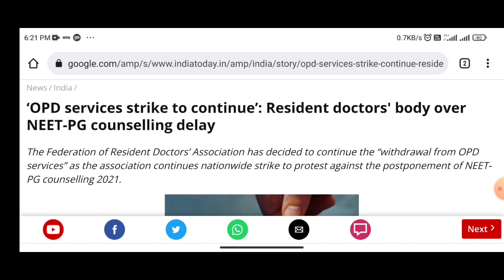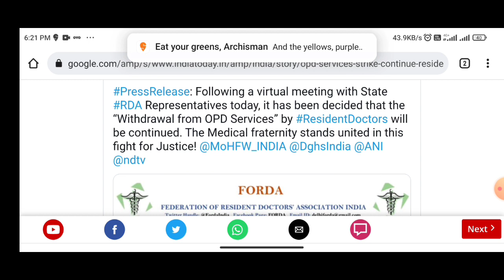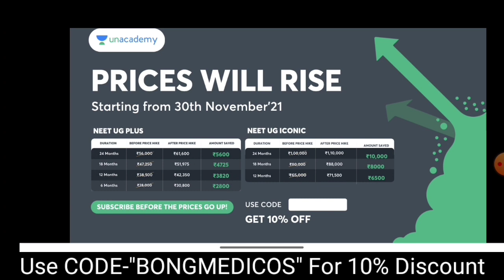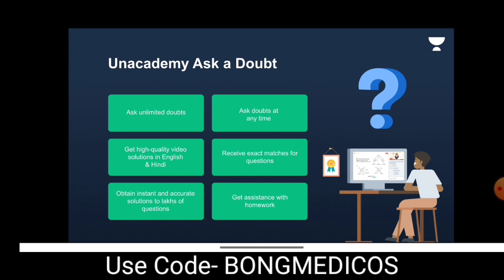Doctors Strike all over India - Result of the strike?